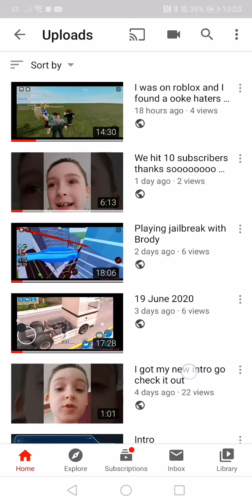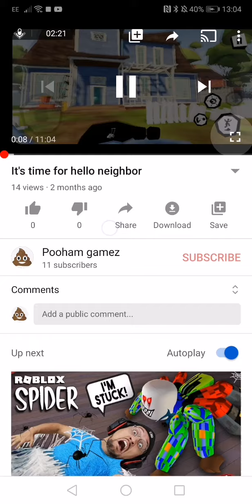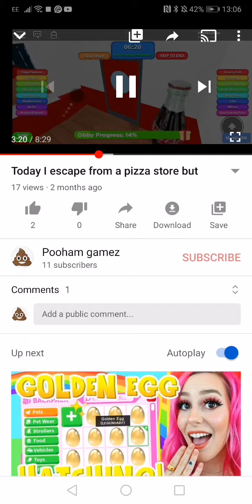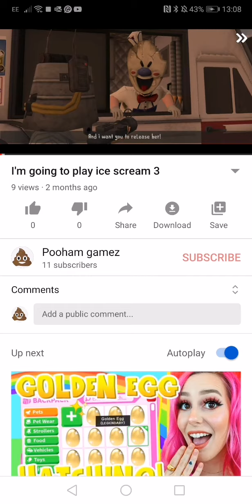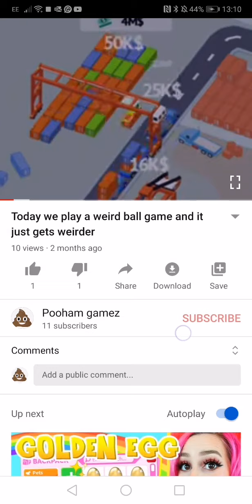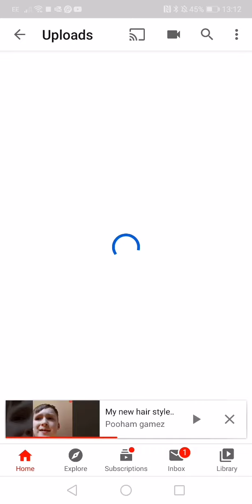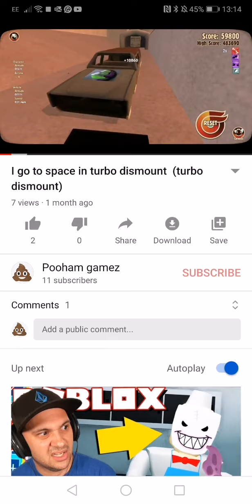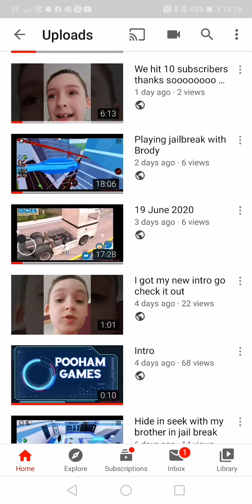My road to 11 subs